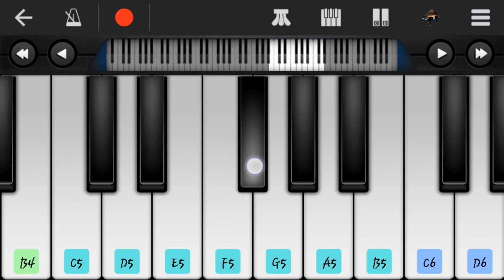Kiss Me - Cadbury Silk Hazelnut - Cadbury Dairy Milk Silk Song - SR Piano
How to play with mobile piano
Tamil bgm piano
Tamil bgm piano notes
Tamil bgm tutorial
perfect piano
Perfect piano in tamil
Perfect piano in English
Perfect piano in telugu
Perfect piano in hindi
Tamil bgm perfect piano
Tamil bgm phone ringtone
Tamil bgm piano cover
Tamil bgm podu
Tamil bgm petta
Tamil love bgm piano
Tamil Piano bgm ringtone
Piano tutorial
Piano music
Piano relaxing music
Piano cover
Piano songs
Piano ringtone
Piano piano
Background Music
Piano notes
Piano notes for tamil songs
Piano notes for beginners
Tamil piano
Telugu piano
English piano
hindi piano
Silk Now Bubbled up For
 joy
Cadbury Silk Hazelnut
Cadbury Dairy Milk Silk Song
Tamil songs
Tamil bgm
Tamil new songs
Tamil bgm ringtone
Tamil bgm whatsapp status
Tamil bgm songs
Tamil bgm music
Tamil bgm status
Tamil bgm love
Tamil status
Perfect piano
Tamil bgm ringtone love
Tamil bgm whatsapp status full screen